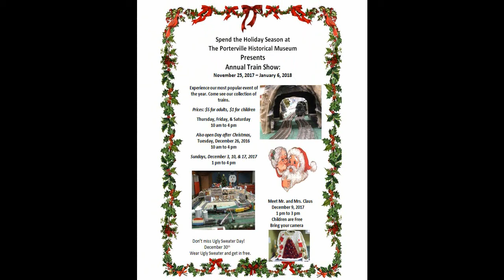Sheila Pickrell, Curator at Porterville Historical Museum, on Central Valley Business